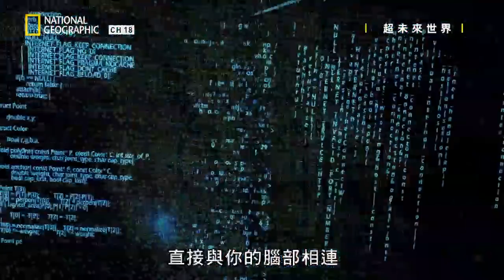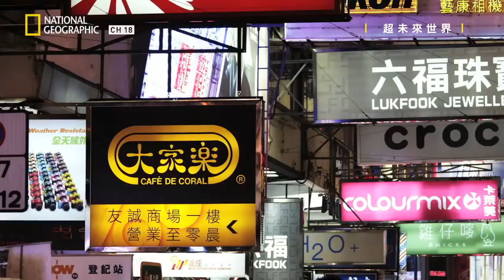【超未來世界】心靈融合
短短一個世代之內，網路徹底改變了現代文化的每一個層面，從學習、工作方式，到溝通表達方式皆然。頻繁連線如何影響我們對隱私的看法？當新技術幫助我們創造出神經義肢、無縫即時的雲端連線後，人類接下來又會如何改變？我們最終會發展出心電感應嗎？這會如何影響人與人彼此之間的關係？我們是否會因而得到新工具或新觀點，能夠和地球外的其他文明溝通？